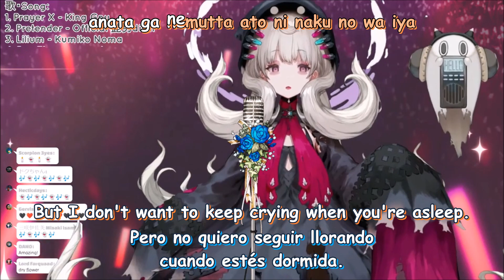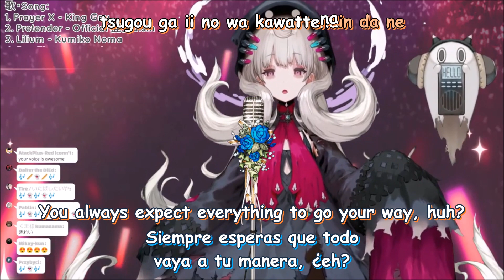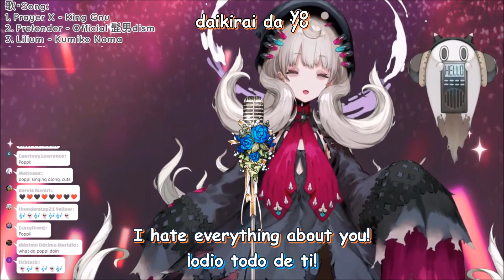Reimu Endou canta Dry Flower - Yuuri [Sub-Español/English] [Nijisanji EN] [VTuber]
Song: Dry Flower
Artist: Yuuri